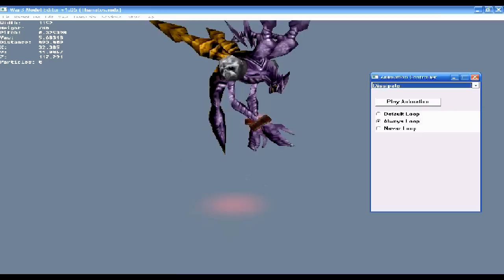Warcraft III Custom model Thanatos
Custom model made by Judash137
Music use: Chaos Legions sountrack: Boss Theme
This model simulated the Thanatos legion fron Chaos Legion game